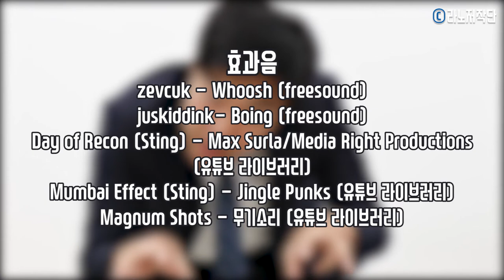반듯씨 저작권 서포터즈 9월 2차 영상입니다(1팀:시라노저작단)